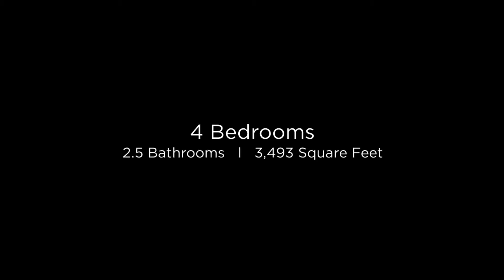8635 E Charter Oak Dr Scottsdale, Arizona 85260 (Branded)